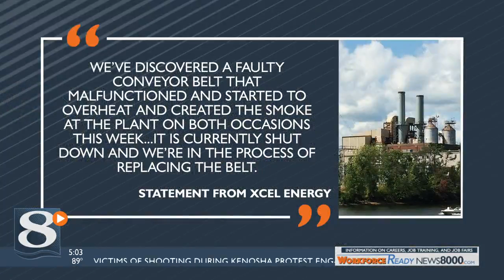La Crosse Fire Department responds to second fire this week at Xcel Energy plant